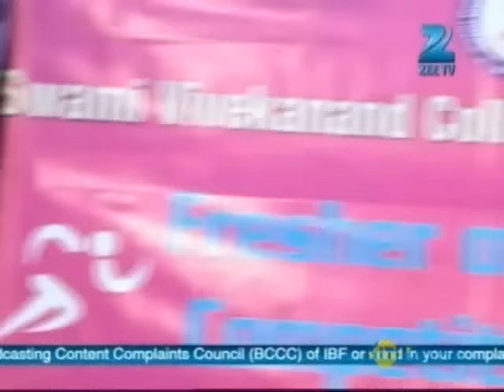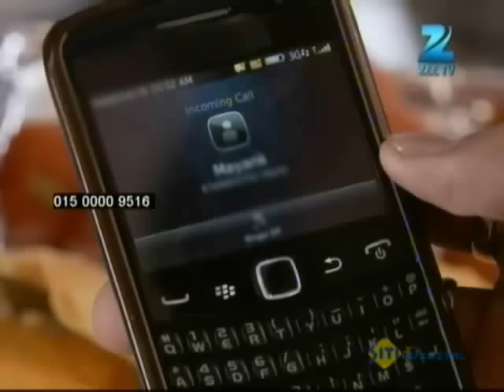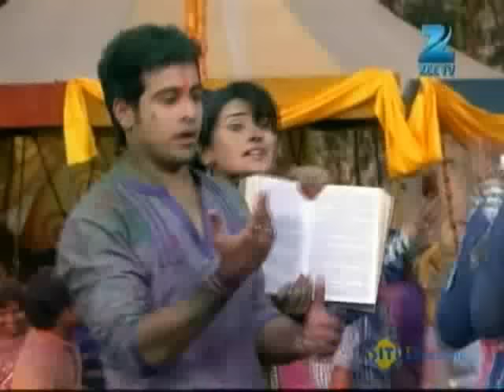क्या Sharma Sir का पर्दाफाश करेगी Chhaya? | Sapane Suhaane Ladakpan Ke | Episode 224 | Zee TV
. क्या Sharma Sir का पर्दाफाश करेगी Chhaya?